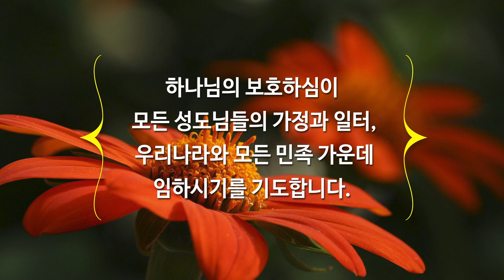5월 30일 하이기쁨교회 주일예배 | 나이 들수록 하나님을 가까이 | 조병호 담임목사 | 조병호 통박사 채널을 통해 함께 드리겠습니다.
[통박사 조병호 목사가 편찬한 세계 유일한 역사순 1년1독 통독성경]

[큰글자 일년일독 통독성경]은
365일 분량을 다섯가지 포인트로 설명했습니다.
성경을 이해하는 데 있어서 보다 더 쉽고 재미있게,
그리고 그날 분량이 성경의 전체 이야기에
어떻게 연결되는지를 알려주기 위함입니다.
그래서 결국 성경은
예수님의 가장 큰 원 스토리(one story) 안에 담긴다는 것을 보여줍니다.